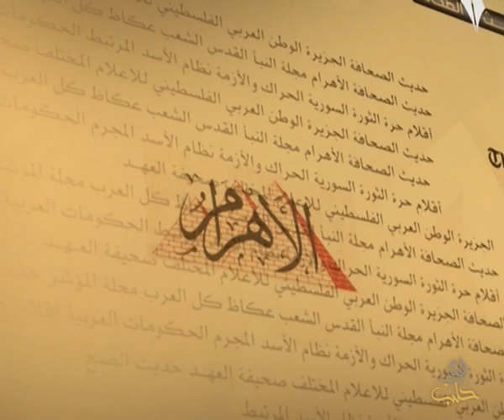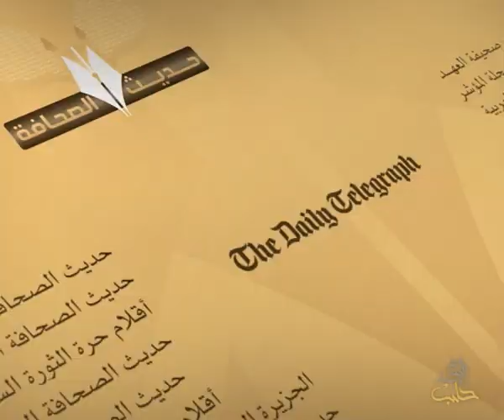حديث الصحافة 29 12 2013